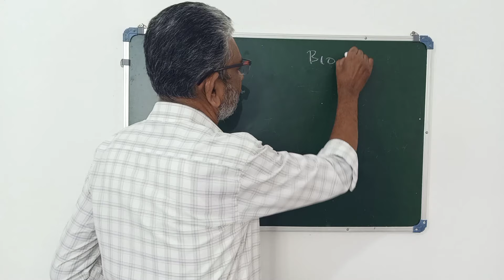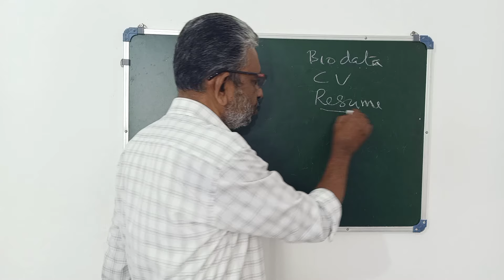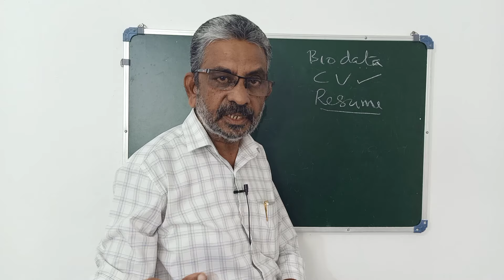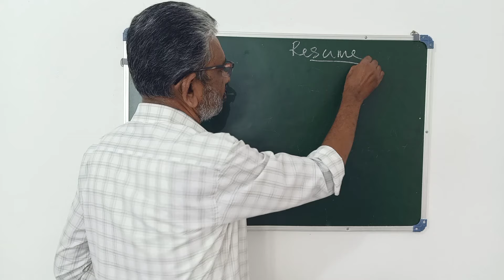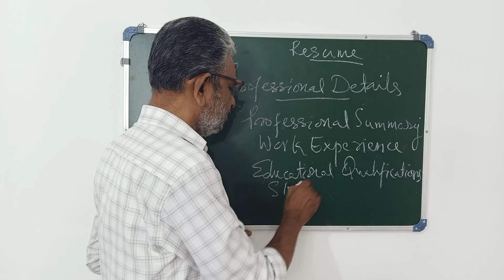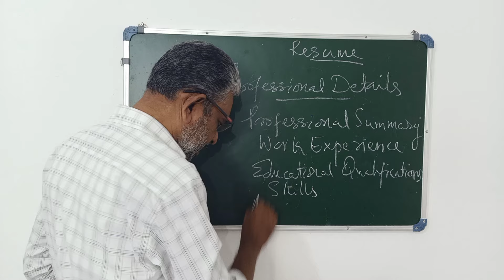Biodata, CV and Resume / Part 1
What is a biodata ?
What is CV ?
What is Resume ?
What is the difference between biodata, CV and resume ?